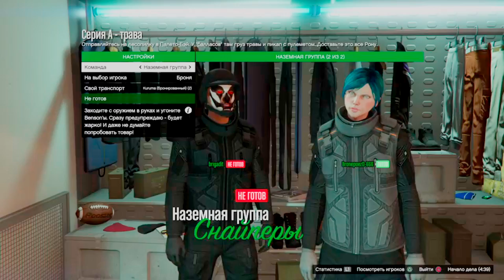GTA 5 Online - Criminal Mastermind Challenge - Ep. 18 - Series A Funding - Трава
Наша команда:
DimaSilin221279
brigadit
Vitoldik1989
BronepoezD-666